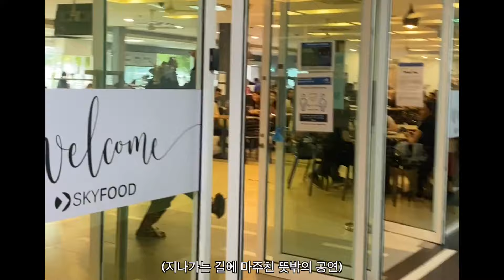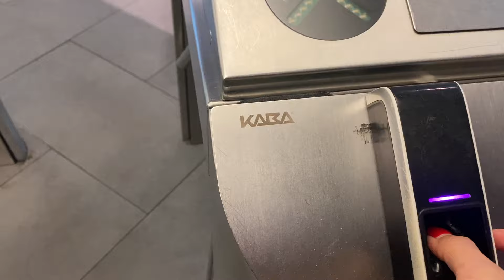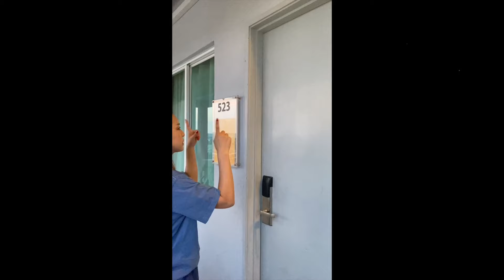외항사 승무원 일기✈️ 트레이닝 마지막🫢 공포의 세이프티 🛟 비행기 견학📝 내가 마지막날이 기다려지는 이유는..?🤭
저는 어제 태국에서 음식을 먹고 탈이 났답니다
다들 날이 더워지는데 식중독 조심하시고 오늘 하루도 건강한 하루 되세요